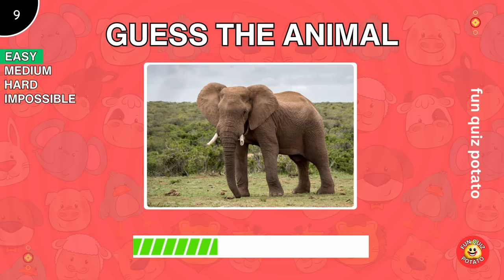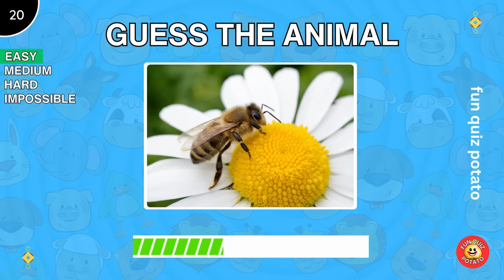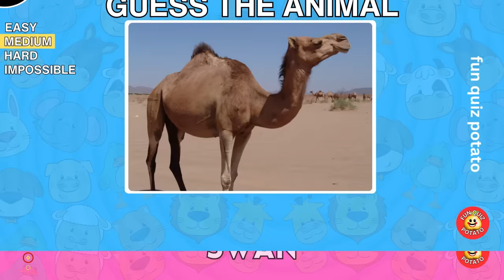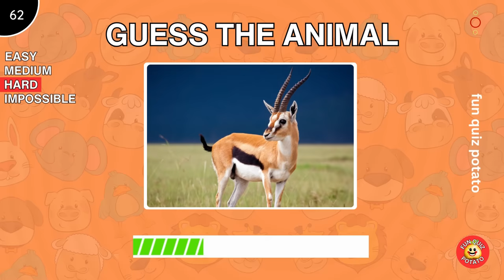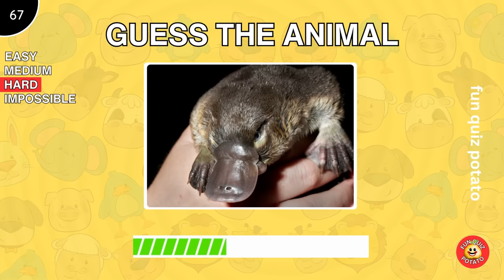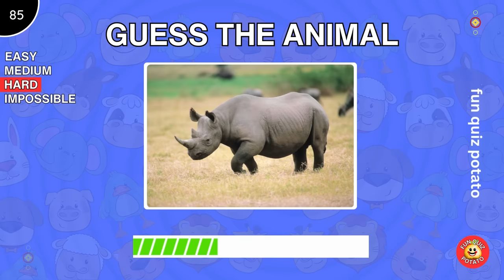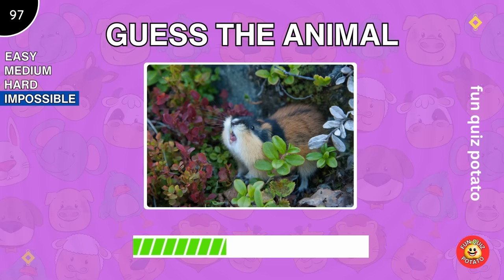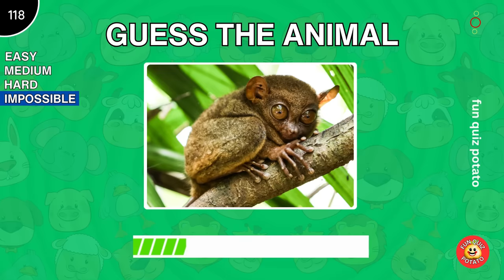Guess 120 Animals in 3 seconds | Easy Medium Hard Impossible😁 Animal Quiz Trivia | Fun Quiz Potato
Can you Guess 120 animals in just 3 seconds? Test your animal knowledge with this challenging quiz! Take on the easy, medium, hard, and impossible levels to find out!  Start Guessing!

0:00 Introduction
0:29 CROCODILE
1:02 ELEPHANT
1:25 KANGAROO
1:41 RABBIT
2:25 JELLYFISH
2:48 SPIDER
3:10 CHAMELEON
3:21 FLAMINGO
4:00 SQUIRREL
4:22 COCKROACH
4:50 LIZARD
4:56 LOBSTER
5:07 POLAR BEAR
5:12 SCORPION
6:14 KOMODO DRAGON
6:30 PORCUPINE
6:41 RACCOON
7:04 HERMIT CRAB
7:20 IGUANA
7:26 JACKAL
8:05 RHINOCEROS
8:10 SKUNK
8:21 STINGRAY
8:32 WOODPECKER
8:49 CHINCHILLA
9:06 GIBBON
9:50 PANGOLIN
9:56 RED PANDA
10:12 WALLABY
10:18 WOLVERINE
10:40 ARMADILLO
10:51 SALAMANDER